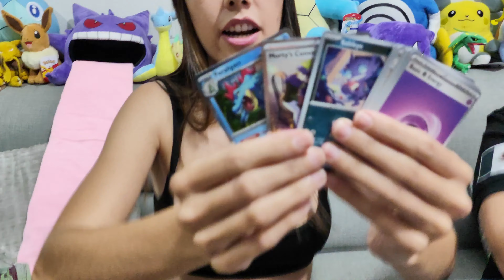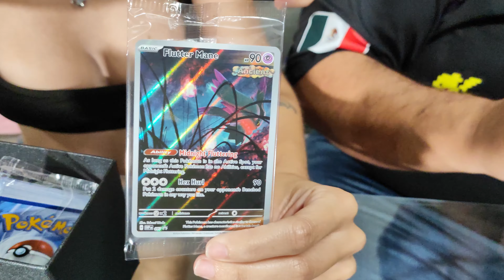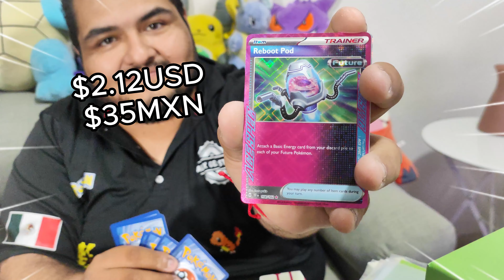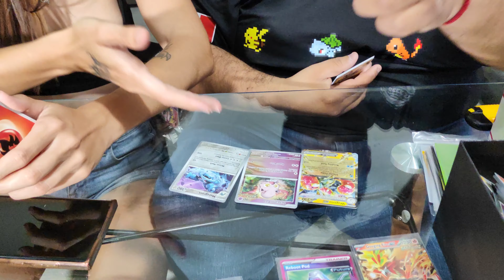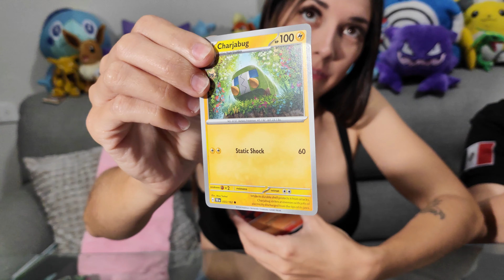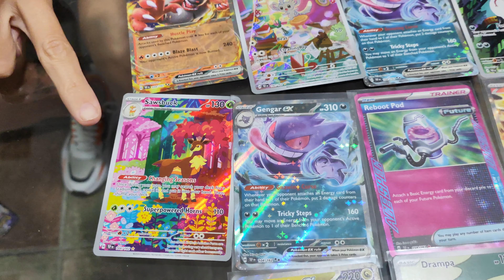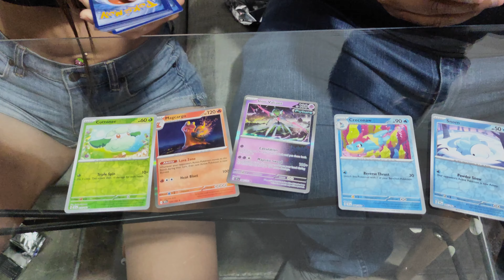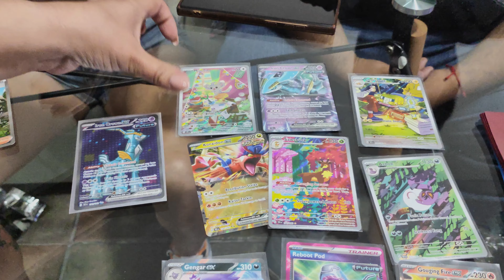Apertura 10 ETB´S de TEMPORAL FORCES ¿Valió la pena? Me salió la carta de ...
Que onda amigos, rotundamente valió la pena abrir las 10 etbs de temporal forces, me salió el gengar deseado aun que me hace falta el full art pero ya lo conseguiré aparte, ya son los últimos sobres que estaré abriendo de ésta nueva expansión, le seguiré metiendo a los de paldean fates que aún me faltan un buen por conseguir.
Gracias amigos por ver este vídeo, besos!